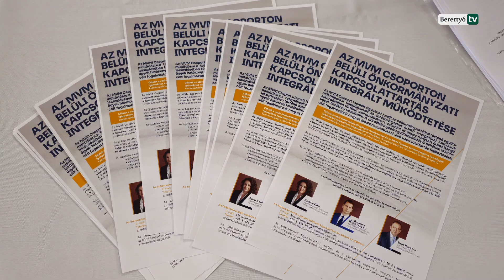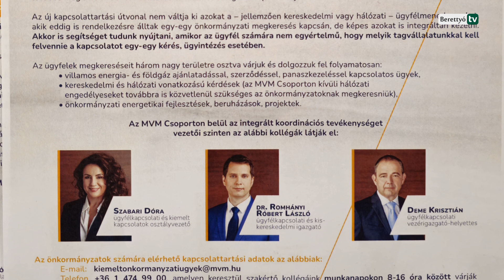Segítség az energiaválságban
Energetikai fórumot tartottak a Hajdú-Bihar vármegyei önkormányzatok számára. A fórumsorozatot a kialakult energiaválság miatt az Energiaügyi Minisztérium indította útjára 2023-ban. Célja, hogy a települések vezetői első kézből értesüljenek az energiaügyeket érintő eseményekről, valamint a megoldásokról.